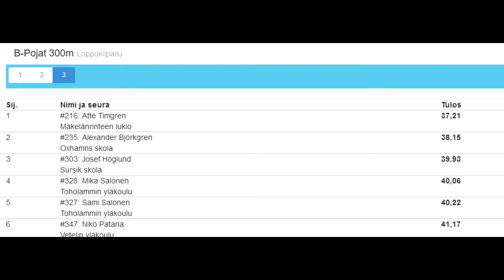KLL 2017 Nedervetil B-pojkar 300m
Atte kniper guldet före Alexander och Josef